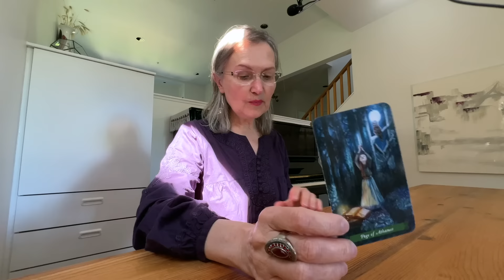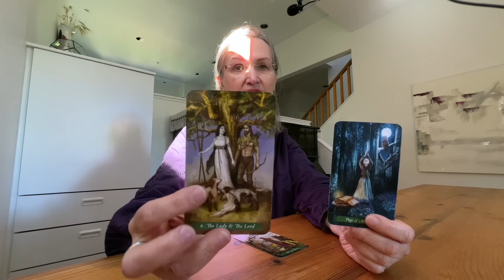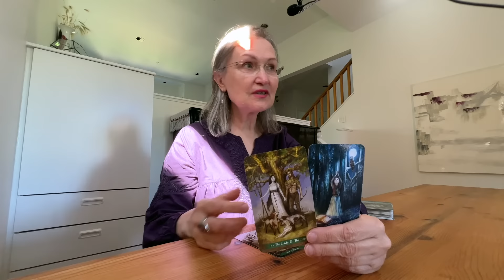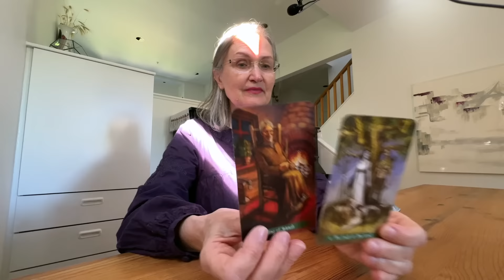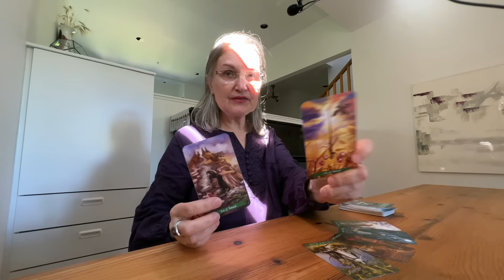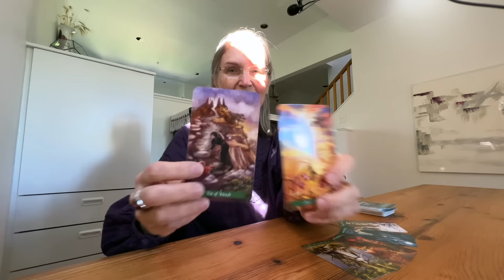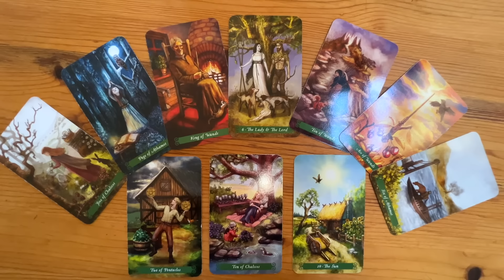Нить вашей судьбы. какой путь вам уготован? Что прописано в книге Вашей судьбы?